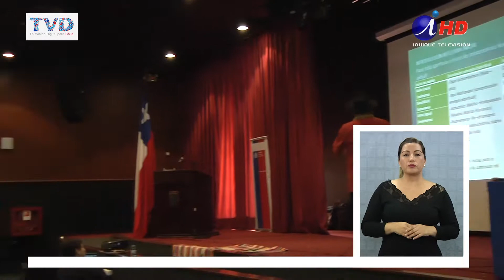EL RESCATE DE LA CIENCIA Y LOS SABERES DE LOS PUEBLOS ORIGINARIOS (2017-10-24) Lengua de señas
En un mundo globalizado como en el que vivimos, nunca está demás volver a los orígenes.  Más cuando los referentes o respuestas se buscan fuera, olvidando que muchas de ellas fueron respondidas hace miles de años... Ciencia y tecnología pertenecientes a culturas milenarias que explican la lógica del universo y que se dieron cita en el Primer Congreso Amawtiku, donde participaron estudiosos, sabios y académicos de distintos lugares de Sudamérica. Aquí explicaron la necesidad de no olvidar ni pasar por alto las enseñanzas de los antepasados.